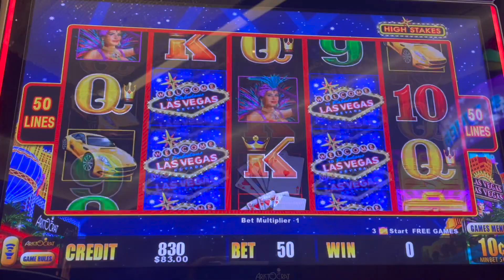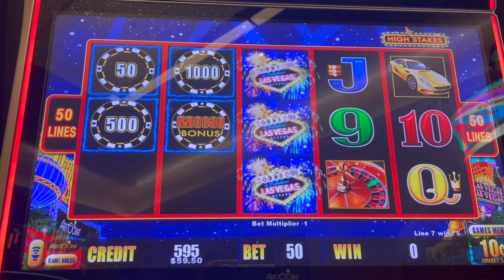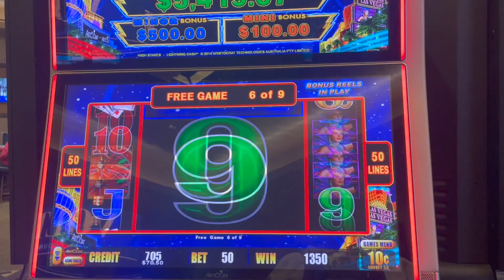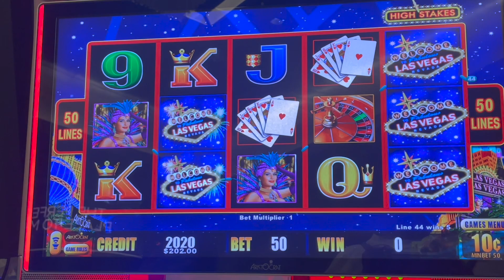$100 🆚 HIGH LIMIT LIGHTNING CASH HIGH STAKES🎰